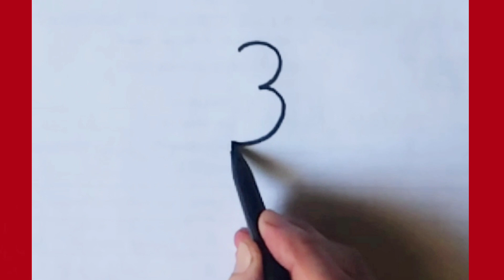How to draw bird from number 3 step by step||Line Art|| drawing with number||drawing with alphabet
in this video you can learn  How to draw bird from number 3 step by step
drawing bird easy
easy bird drawing
bird drawing
bird drawing tutorial
drawing bird
drawing bird sketch
drawing bird video
bird drawing
drawing bird from number
drawing bird from alphabet
bird drawing by pencil
bird sketching
bird drawing easy
how to draw bird for kids
drawing bird for beginners
drawing with letter
circlelineartschool
drawingcutethings
artforkidshub
farjanadrawingacademy
mpdrawingtutorial
lineart
painting
sketching
animals drawing
3d drawing
simple drawing
cartoon drawing
pencil sketch

Tekening
Vizatim
ስዕል
رسم
Նկարչություն
Rəsm
Marrazketa
Маляванне
অঙ্কন
Crtanje
Рисуване
Dibuix
Pagdrowing
Kujambula
Disegnu
Crtanje
Výkres
Tegning
Tekening
Desegnaĵo
Joonistamine
Pagguhit
Piirustus
Dessin
Tekening
Debuxo
ნახაზი
Zeichnung
Σχέδιο
ચિત્ર
Desen
Zane
Kaha
צִיוּ
चित्रकारी
Teeb duab
Rajz
Teikning
Ihe osise
Gambar
Líníocht
Disegno
お絵かき
Gambar
ಚಿತ್ರ,
Сурет салу
គំនូរ
Igishushanyo
그림
Xet
ຮູບແຕ້ມ
Zīmēšana
Piešimas
Zeechnen
Цртеж
mpitan-
Melukis
ഡ്രോയിംഗ്
Tpinġija
Tuhi
रेखांकन
Зурах
ပုံဆွဲခြင်း
रेखाचित्र
Tegning
ଚିତ୍ରାଙ୍କନ
رسمو
 نقاشی
Rysunek
Desenho
ਡਰਾਇੰਗ
Desen
Рисунок
Ata
Dealbh
Цртање
Ho taka
Kubata
ٺاهه ڪرائڻ
ඇඳීම
Kreslenie
Risba
Sawiridda
Dibujo
Ngagambar
Kuchora
Teckning
Расмкашӣ
வரைதல்
Рәсем
డ్రాయింగ్
การวาดภาพ
Çizim
Surat
çekmek
Малювання
ڈرائنگ ,رەسىم سىزىش
Chizish
Đang vẽ
Arlunio
Ukuzoba
צייכענונג
Yiya
Ukudweba
እንዴት እንደሚሳል
كيف ترسم
Ինչպես նկարել
necə çəkmək
nola marraztu
কিভাবে আকে
як маляваць
kako crtati
как да рисувам
ಹೇಗೆ ಸೆಳೆಯುವುದು
com dibuixar
сурет салу
sa unsa nga paagi aron sa pagkalos
mmene kudzatunga
如何画
如何畫
nzira yekukwevera
කොහොමද අඳින්නේ
그리는 방법
kako nacrtati
çawa bikujin
hvordan man tegner
ako kresliť
kako narisati
Kiel desegni
kuidas joonistada
Paano Gumuhit
kuinka piirtää
como deseñar
sut i dynnu
როგორ დავხატოთ
איך לצייר
hogyan rajzolj
esi ise
ווי צו ציען
cara menggambar
描く方法
cara nggambar
របៀបគូរ
ວິທີການແຕ້ມ
duci
kā zīmēt
kaip piešti
wéi zeechnen
како да црташ
എങ്ങനെ വരയ്ക്കണം
kif tfassal
me pehea ki te utu
कसे काढावे
хэрхэн зурах
څنګه رسم
چطوری طراحی کنیم
jak narysować
ਕਿਵੇਂ ਖਿੱਚਣਾ ਹੈ
кантип тартат
cum să atragă
как нарисовать
le auala e faalatalata
Како цртати
ho hohela joang
ڪئين ٺاهيو
வரைவது எப்படி
jak kreslit
ఎలా గీయాలి
nasıl çizilir
як намалювати
indlela yokudweba
indlela ukudweba